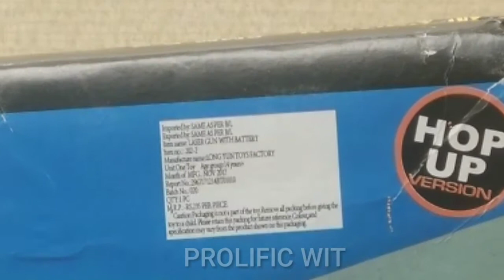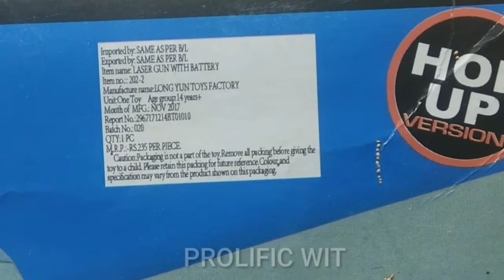Unboxing and playing with a Realistic Toy Pistol |Dark Horse | Prolific Wit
In this video I played with pistol
I hope u like the video